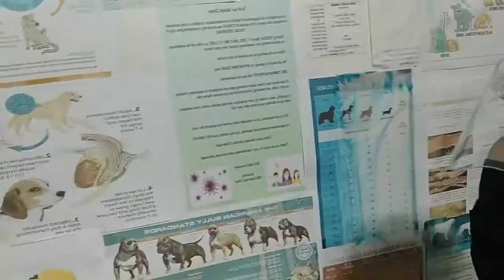My Snow🥰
First parvo of my puppy🤗and seeing many puppies around the clinic🥰🥰🥰